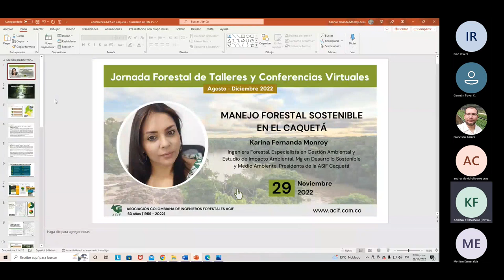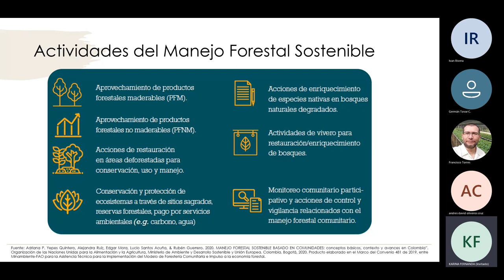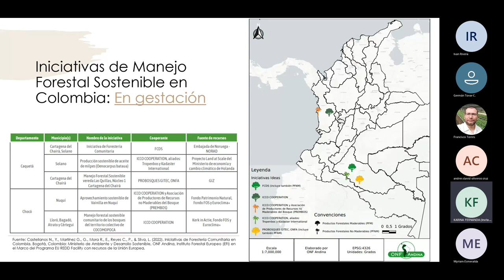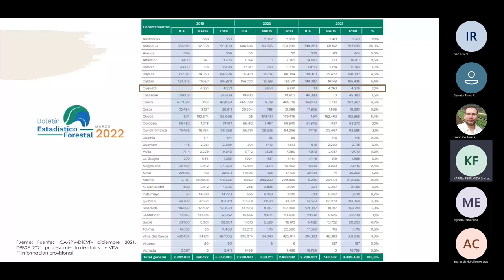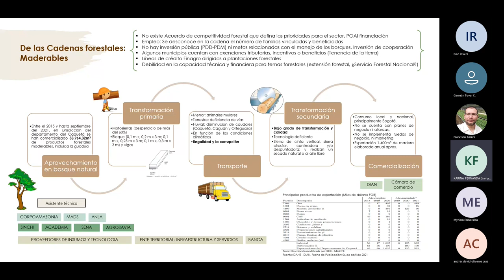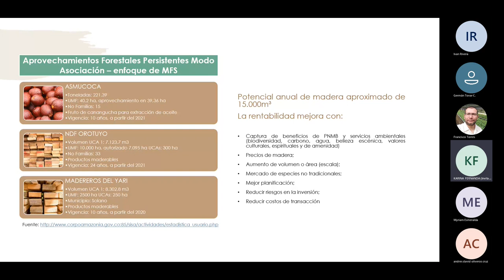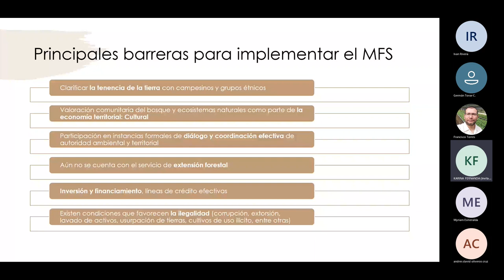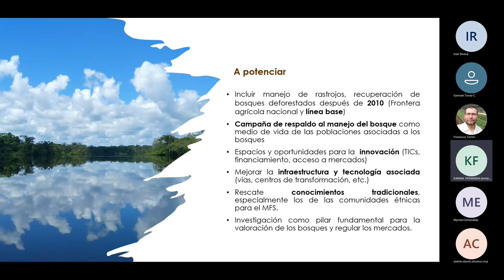Manejo Forestal Sostenible en el Caquetá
En el marco de nuestra  Primer Jornada Forestal de Talleres y Conferencias Virtuales ACIF el martes 29 de noviembre se realizó la conferencia: Manejo Forestal Sostenible en el Caquetá, por Karina Fernanda Monroy - Ingeniera Forestal, especialista en Gestión Ambiental y Estudios de Impacto Ambiental, Mg en Desarrollo Sostenible y Medio Ambiente y Presidenta de la ASIF Caquetá.